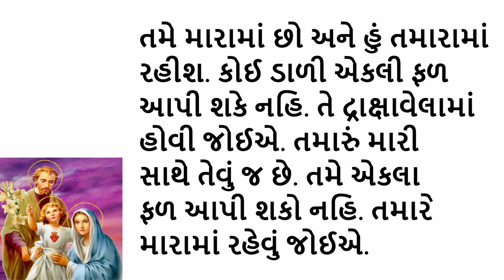ફેબ્રુઆરી 27, દરરૉજ ની રોટલી, Gujarati Bible Verses, Gujarati Vachan, 2024